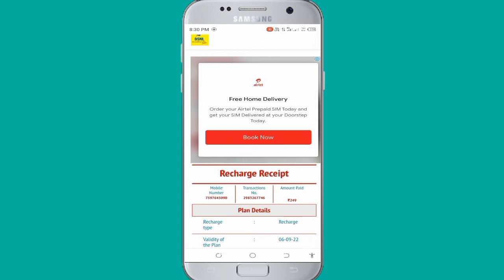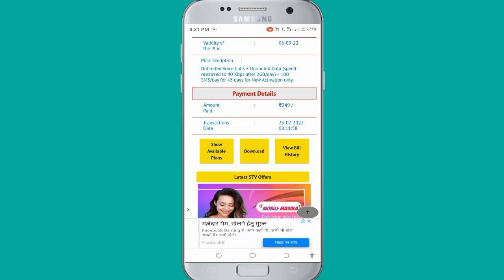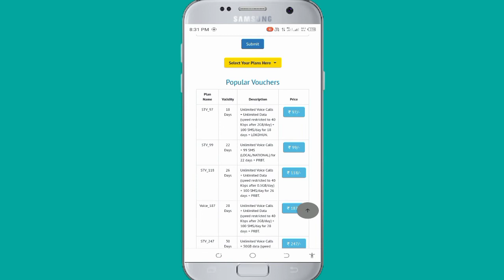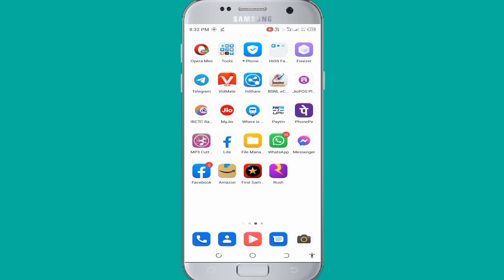BSNL# Recharge Receipt Download Kaise kare, Recharge Receipt Download Kaise Ki Jaati Hai 2022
BSNL# Recharge Receipt Download Kaise kare, Recharge Receipt Download Kaise Ki Jaati Hai